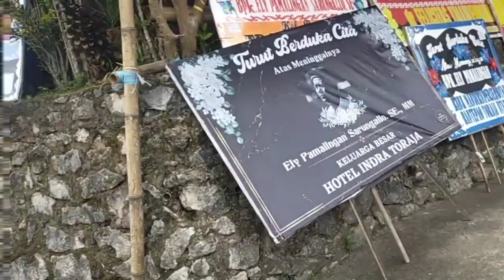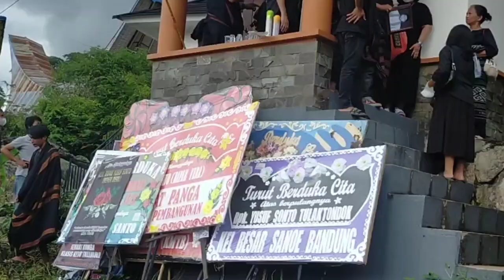Rombongan jenazah Alm. Ir. Yusuf Sonto singgah sejenak di tongkonan sebelum di makamkan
prosesi pemakaman Alm. Yusuf sonto di mana sebelum di makamkan terlebih dahulu di bawa ke ke'te kesu' untuk ibadah di sana lalu kemudian di bawah lagi ke tongkonan lalu ke Patani untuk di simpan atau di kubur di tempat peristirahatan terakhirnya